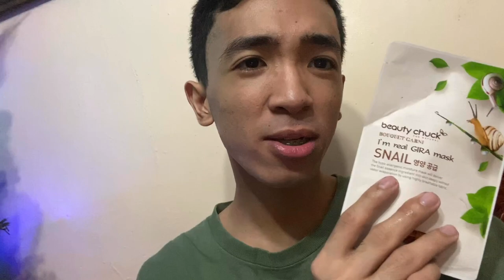12.12 SHOPEE BIG CHRISTMAS SALE 2019 (VIDEO LIGHTING, BRUSHES AT MGA PANGREGALO) | Matthew Azicate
It's a day of 12.12 Shopee Big Christmas Sale, so I decided to buy para ipang-regalo ang iba. It’s affordable and hassle-free na rin.